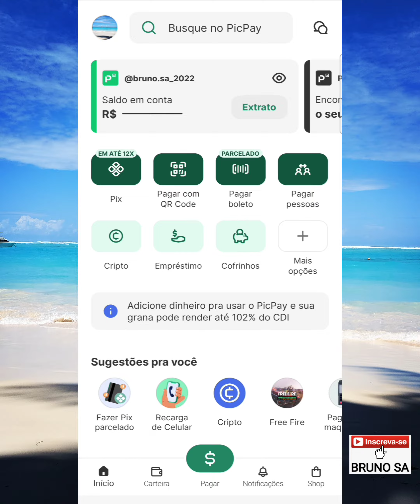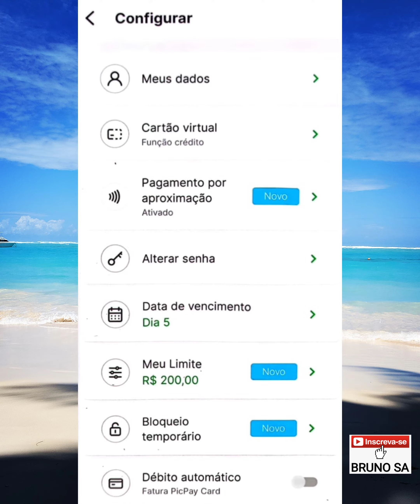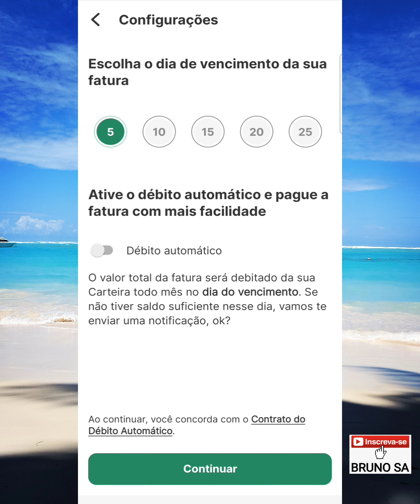Como ver o vencimento da fatura PicPay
Neste vídeo eu explico como ver o dia do vencimento da fatura do Cartão de Crédito PicPay pelo aplicativo.